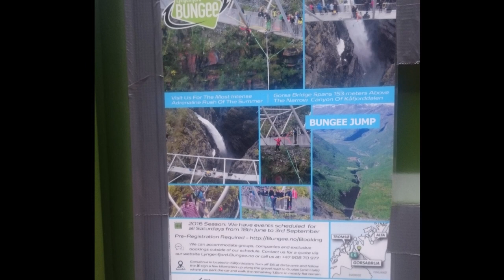Gorzifossen / Gorsabrua waterfall || 150 meter freefall!!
Gorzifossen is a waterfall at the end of the Kåfjorddalen, Birtavarre, Norway.

Päiväreissu Kilpisjärveltä Norjan puolelle kauniille Gorsabruan vesiputoukselle, joka sijaitsee noin 15 kilometriä Birtavarresta Kåffjorddalenin päässä. Kilpisjärveltä matkaa Gorsabrualle on noin 100 km.